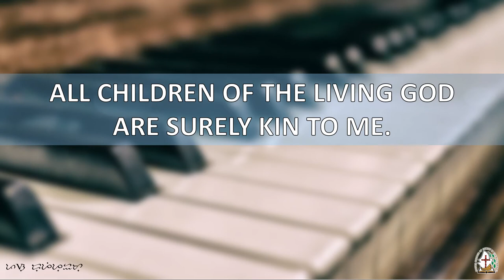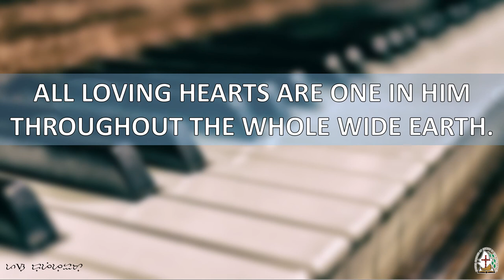HFJ#271 In Christ There is No East or West (UCCP Hymn)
Words: John Oxenham, 1908; alt.
Hymnal of a Faith Journey (UCCP Hymnal)